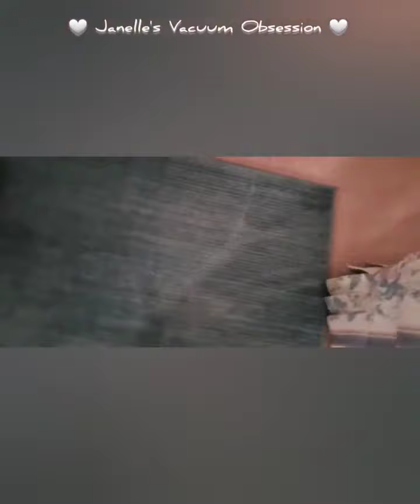🚨 NEW VACUUM ALERT 🚨 SANTA DELIVERED!! 🎅 NATURAL, VACUUMING, CRUNCHIES, CARPET LINES & BIN DUMP 🎅